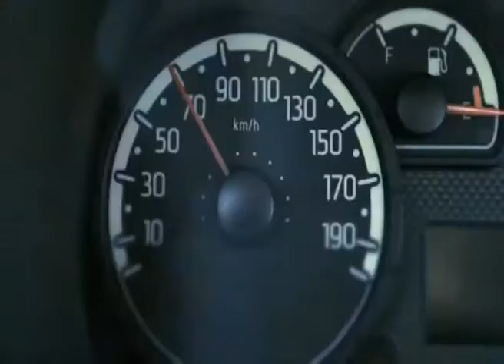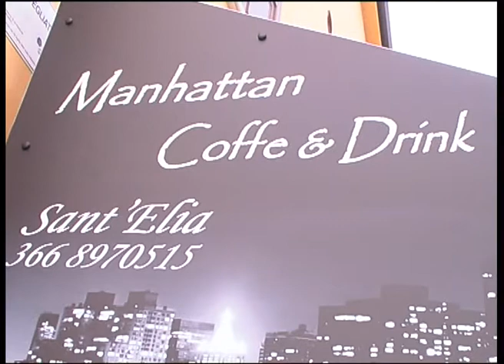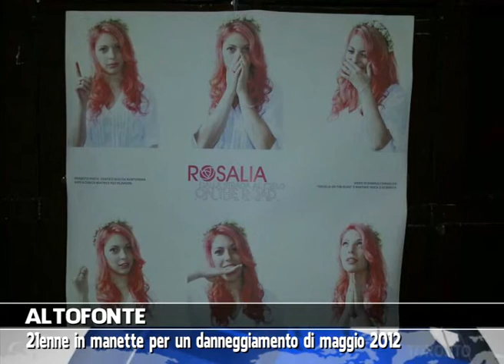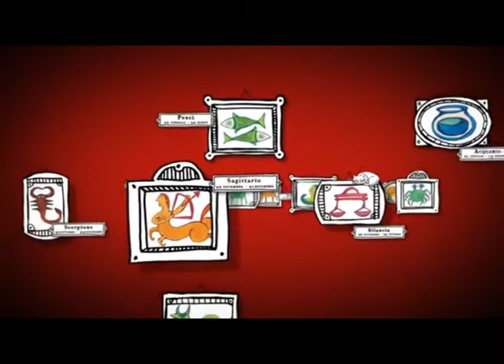VG8 - EDIZIONE 14 LUGLIO 2014